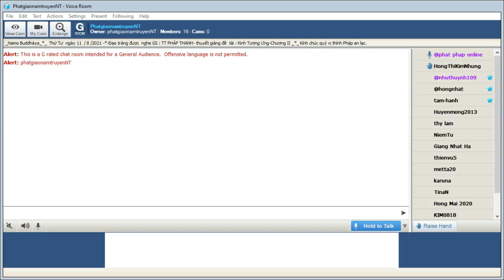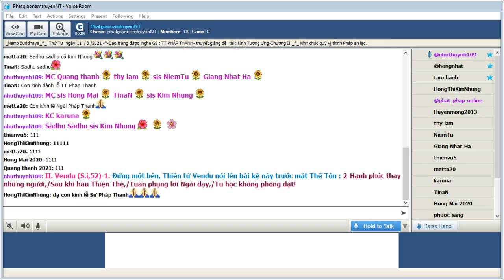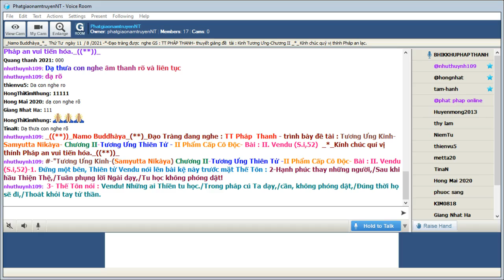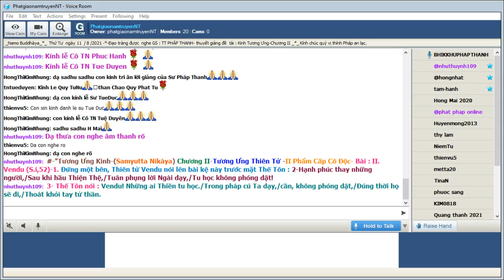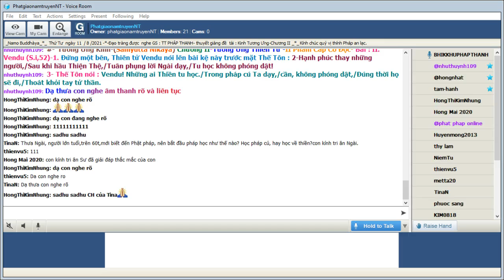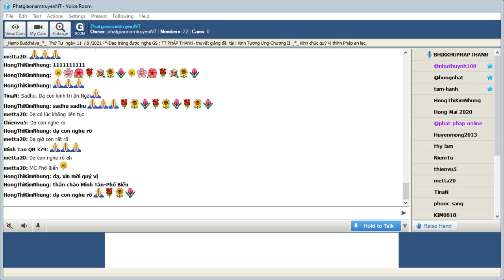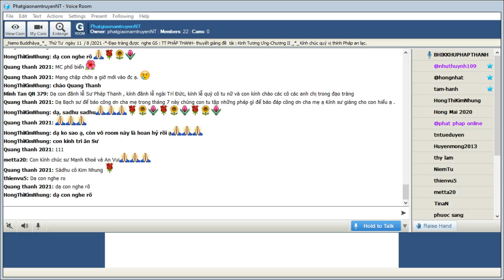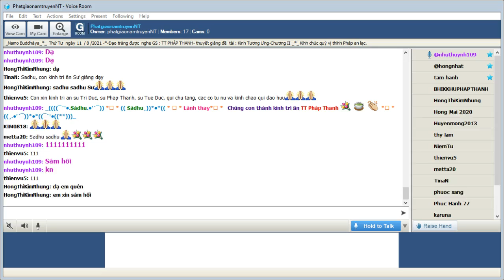11-08-2021_Room PhatgiaonamtruyenNT Thứ Tư.TT Pháp Thanh giảng Tương Ưng Kinh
PhatgiaonamtruyenNT Thứ Tư Aug 11-2021.TT Pháp  Thanh - trình bày đề tài : " Tương Ưng Kinh -(Samyutta Nikàya)-" Chương II-Tương Ưng Thiên Tử -II Phẩm Cấp Cô Độc- Bài : II. Vendu (S.i,52)-*-

@@@ II. Vendu (S.i,52)-

1. Ðứng một bên, Thiên tử Vendu nói lên bài kệ này trước mặt Thế Tôn

2-Hạnh phúc thay những người,/Sau khi hầu Thiện Thệ,/Tuân phụng lời Ngài dạy,/Tu học không phóng dật!

3- Thế Tôn nói : Vendu! Những ai Thiền tu học./Trong pháp cú Ta dạy,/cần, không phóng dật,/Ðúng thời họ sẽ đi,/Thoát khỏi tay tử thần.